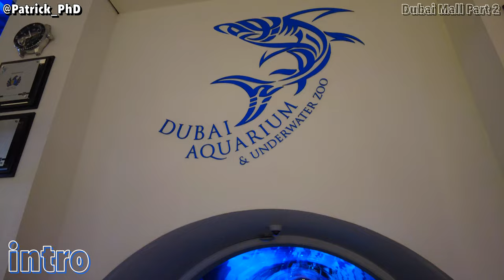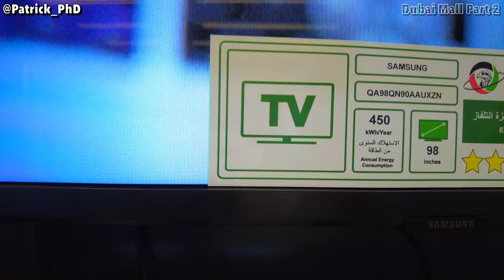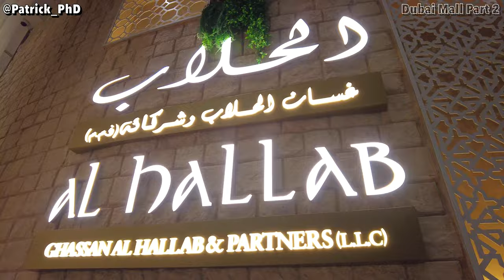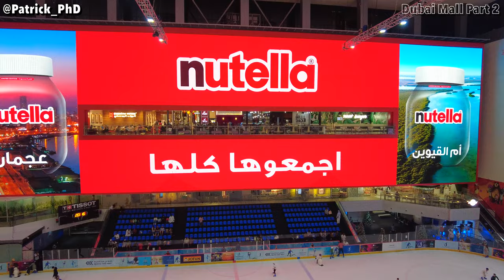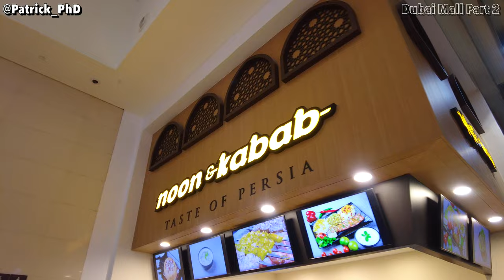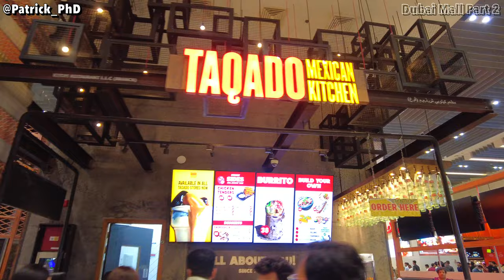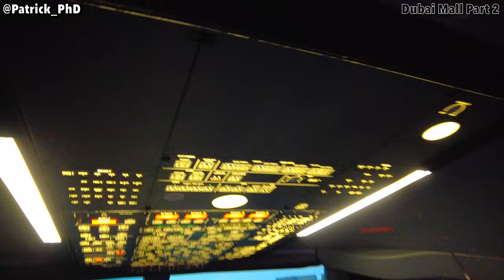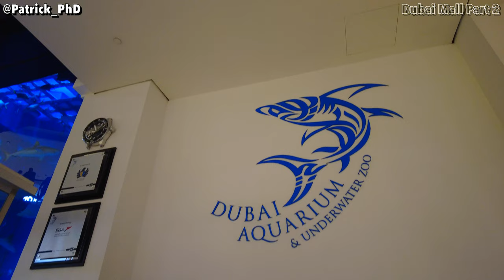TOURING THE DUBAI MALL PART 2. [4k]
Hi everyone.
This is a walking tour.
In this video, I'm showing you different parts of the inside of the Dubai Mall.
Many people who have been living in Dubai have not had the time to tour the entire Dubai Mall because it's the biggest mall in the world, so it's very big and can take you 5 hours to walk inside and discover many places.
Sit back and walk with me through this gigantic megastructure.
The Dubai Mall recorded 61,000 tickets sold for the Dubai Aquarium and Discovery Centre in the first five days, following its opening.
The Dubai Mall hosted over 37 million visitors in 2009, and attracts more than 750,000 visitors every week.
In 2010, it hosted 47 million visitors, and saw an increase in foot traffic by about 27 percent over 2009, despite the economic crisis (a consequence of real estate bubble burst).
In 2012, Dubai Mall continued to hold the title of the world's most-visited shopping and leisure destination, and attracted more than 65 million visitors, an increase of more than 20 percent compared to the 54 million recorded in 2011.
It attracted more visitors than New York City which welcomed over 52 million visitors in 2012, and Los Angeles which had 41 million visitors.
The number also surpasses visitor arrivals to all landmark leisure destinations and theme parks in the world including Times Square (39.2 million), Central Park (38 million), and Niagara Falls (22.5 million).

Have a wonderful day.       P@t